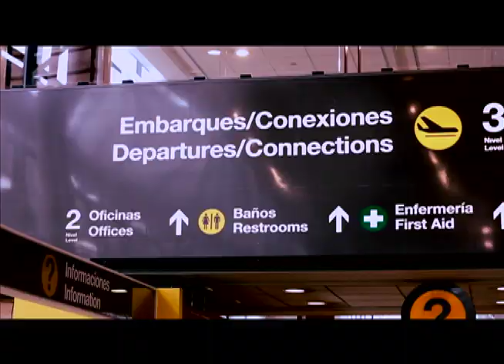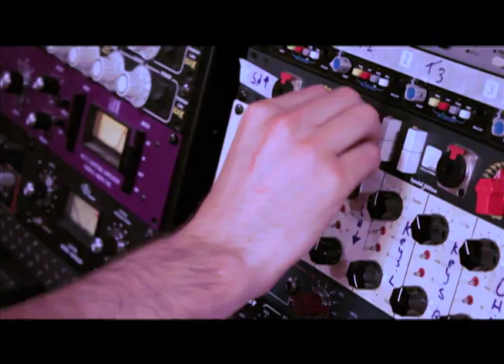DRAKOS - Técnicos y Rudos - Teaser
Técnicos y Rudos (Plaza Independencia, 2013)
Dirección: Ignacio Hernández & Lucas Cruzat